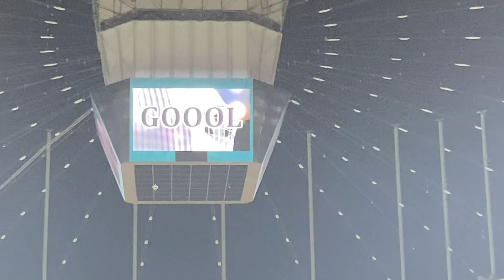42.439 SUPORTERI LA FCSB 1-0 CFR Cluj | Vlog din Peluza Nord